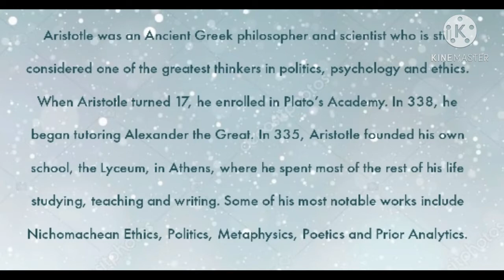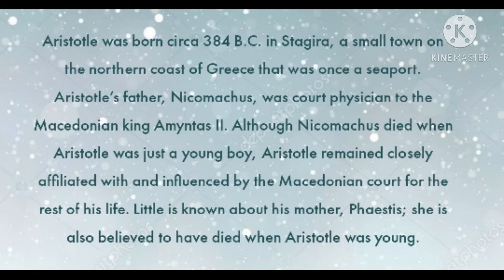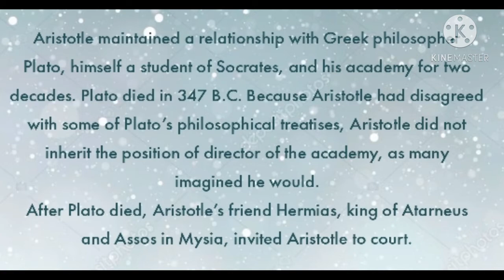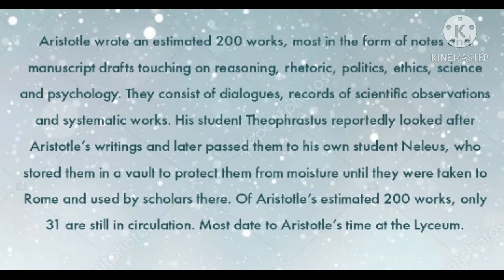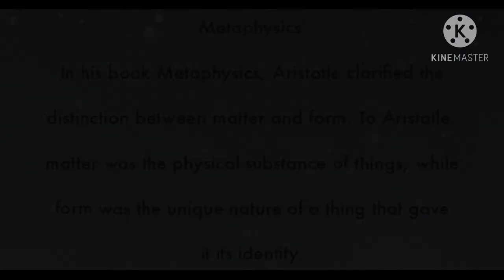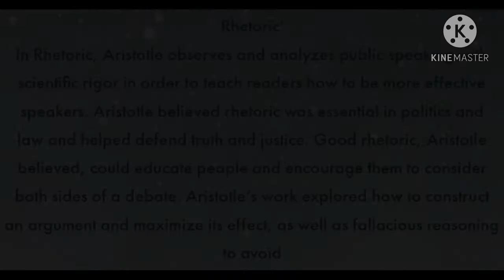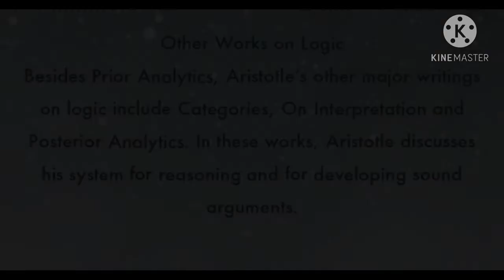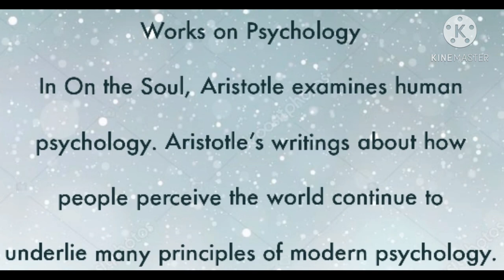Aristotle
biography of Aristotle, Family and lirary career. Major works and books